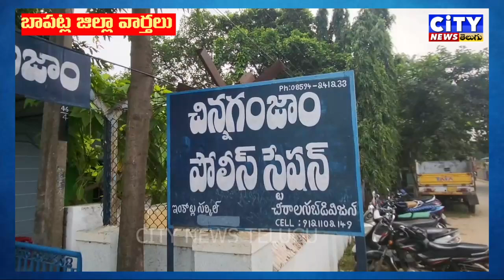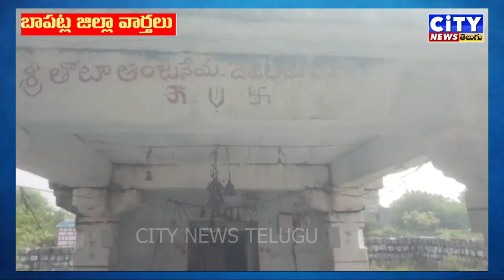BAPATLA 18 11 2024 NEWS